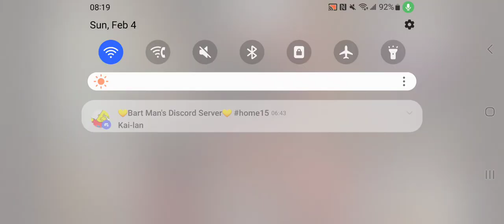Mickey is looking for a house keys